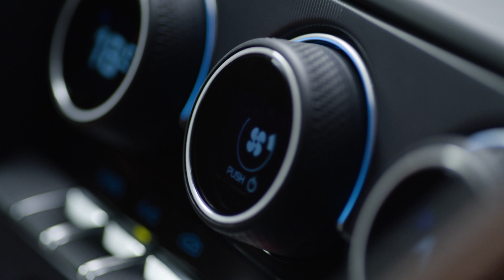2020 Jaguar F-Type's Stunning Interior | Jaguar Land Rover Winnipeg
Browse our current stock and set-up a test drive today!  👉
Jaguar Winnipeg is both proud and honored to be Manitoba’s exclusive Jaguar retailer of premium sedans and sports cars. Our dealership is also part of the Birchwood Automotive Group, which means we also believe in giving back to and supporting the community that supports us. That’s why Jaguar Winnipeg is involved with several charitable organizations and is committed to giving back to our community.